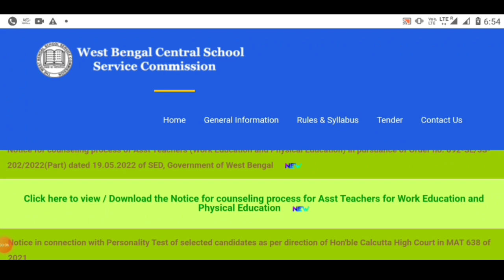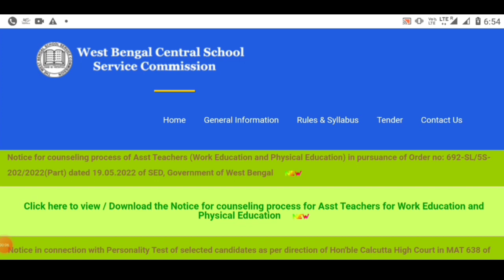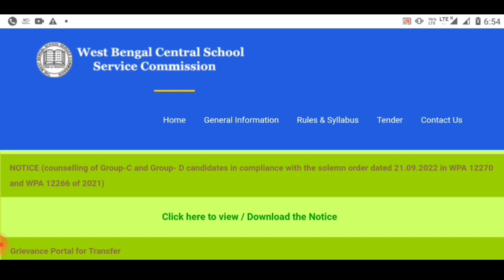School Service Commission Recruitment | Wb Ssc Group C Group D Waiting Update | WB slst new update